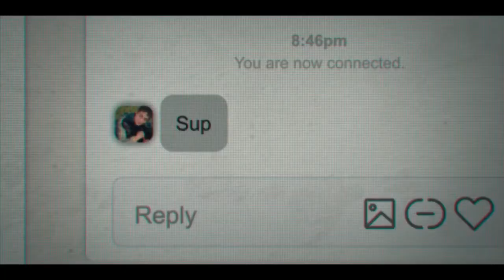I Love My Dad | Official Trailer 2022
A hopelessly estranged father catfishes his son in an attempt to reconnect.